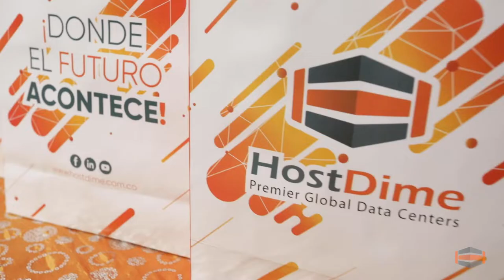NEW HostDime Colombia Tier IV Data Center "Nebula" Grand Opening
Last month, HostDime Colombia celebrated the grand opening of Nebula, the Tier IV data center in Bogota! This facility is the accumulation of years of hard work and we're so excited to provide the Colombian market this world class data center.